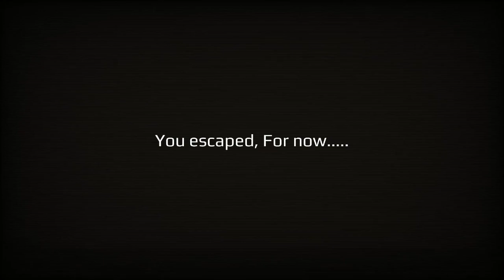You don't want this! | Slender Adrift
First Slender Video! It is a bit laggy but I like the content it had to stay :P Let's Go!